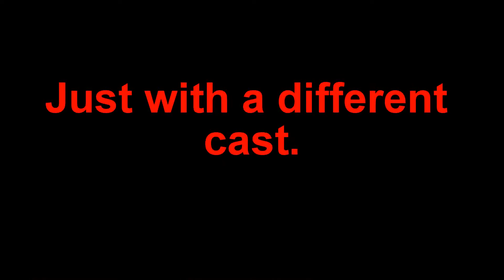Cabin Fever (2016) - Movie Review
Justin reviews Cabin Fever (2016) Remake. Starring, Samuel Davis, Gage Golightly, Matthew Daddario, Nadine Crocker, Dustin Ingram and Directed by Travis Z.